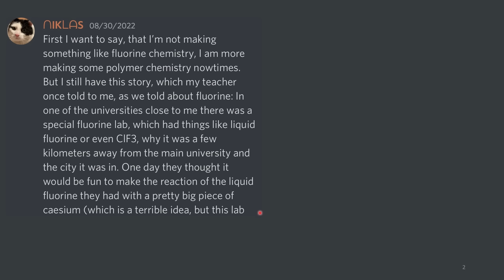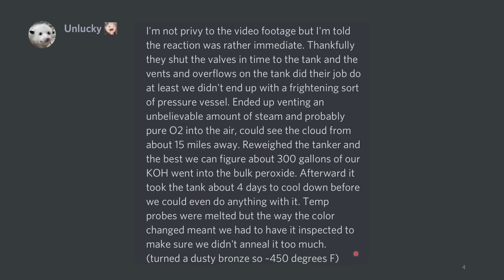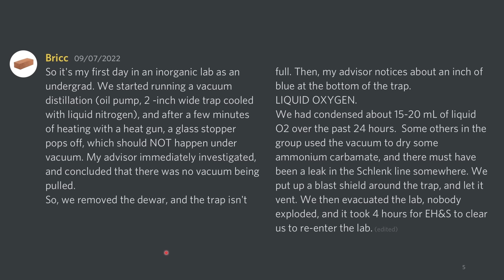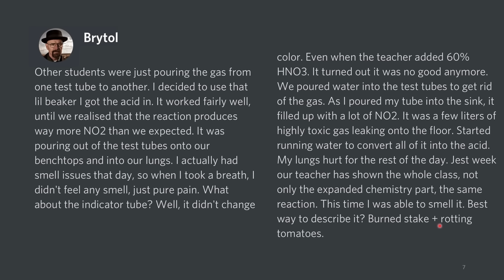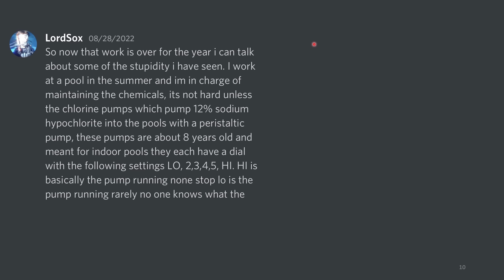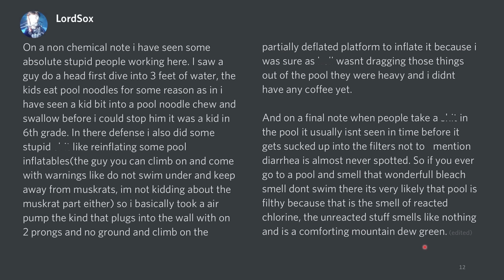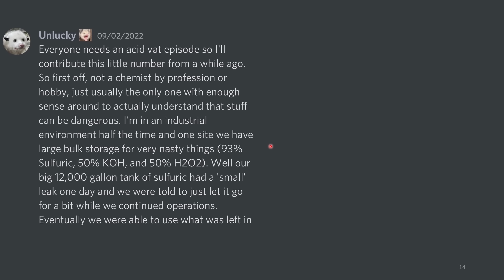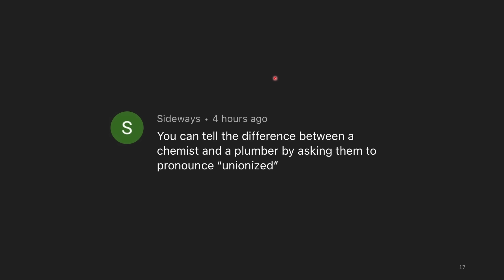They FILLED Their Classroom with Nitrogen Dioxide Gas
Only generate toxic gasses in a well-ventilated area - do not breathe the spicy air.

This is the 28th chempilation